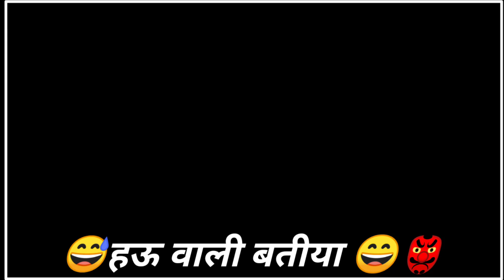भोजपुरी शायरी स्टेट्स || Bhojpuri Shayri | Sad shayri stetus | Mukesh verma vines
Hello👋:- नमस्कार दोस्तो❤ मैं आपका दोस्त मुकेश वर्मा अपने channel "Mukesh Verma vines" पर स्वागत करता हूं । आप अपना प्यार यूहीं मेरी शायरी पर बनाए रखे।और मेरे channel से जुडे रहे और साथ साथ मेरे channel को Like 👍 Share 🤟और Subscribe 💪 जरुर कीजिये ❤| 🔴मेरे दोस्तों आप लोग है तभी में हूँ 😏 mere bhai log jo bhi baat karni hai ispe kar skte ho nstagram id 👇👇👇

Mukesh verma shayri | Bhojpuri shayari | Mukeshvermashayri
Mukeshvermashayri
Mukeshvermashayri
Mukeshvermavines
Mukeshvermavines
Mukeshvermavines
Mukeshvermavines

Latest shayari
 Emotional shayari
Shayari status haryanvi
Trd shayari
TRD shayari
 Status video Status shayari Shayari status Status video Shayari WhatsApp status
Sad shayari Sad WhatsApp shayari
Sad song Status Sad WhatsApp status Status video for whatsapp Shayari
whatsapp status Shayari whatsapp sad Shayari sad status Heart touching poetry
Heartbroken shayari status Heartbroken status Hearttouching whatsapp status
 video Heart touching poetrymotional shayari Shayari WhatsApp status Heart
 touching shayari Sad shayari Shayari status haryanvi Trd shayari TRD shayari Shayari Status for WhatsApp Status video Status shayari Shayari status Status video Shayari WhatsApp status
 Sad shayari Sad WhatsApp shayari Sad song Status Sad WhatsApp status Status video for whatsapp Shayari whatsapp status
 Shayari whatsapp sad Shayari sad status Heart touching poetry Heartbroken
shayari status Heartbroken status Hearttouching whatsapp status video Heart touching poetry sad poetry status Breakup shayari

bhojpuri_status sad poetry status Breakup shayari